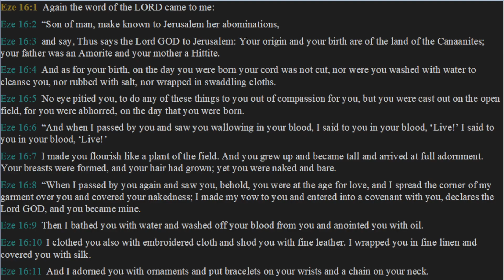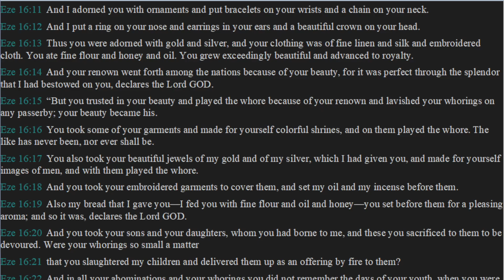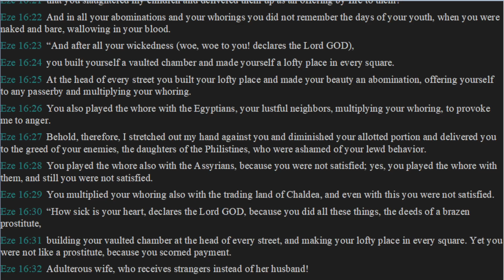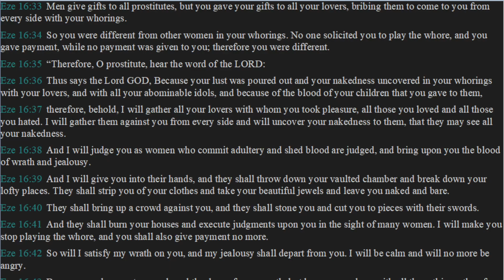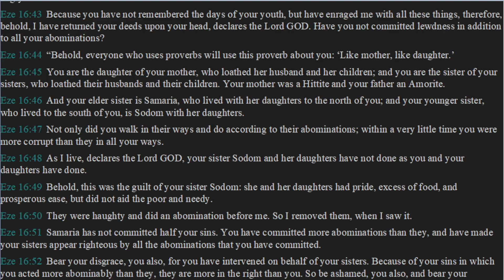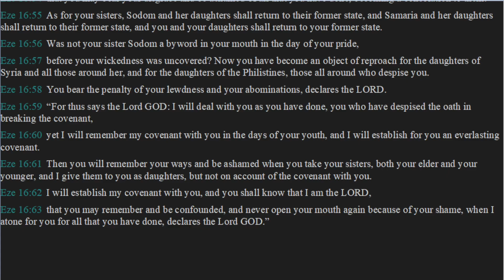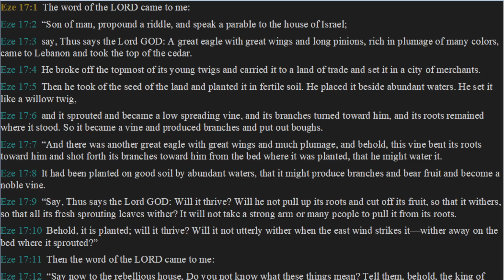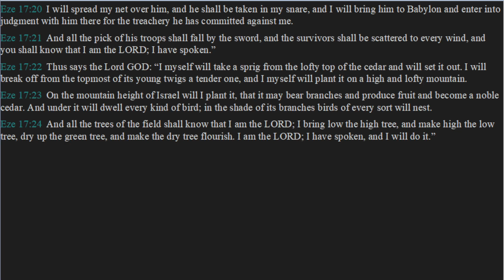Daily Bible Reading Day 269 - Ezekiel 16, 17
Today's daily bible reading comes from the book of Ezekiel chapters 16, & 17